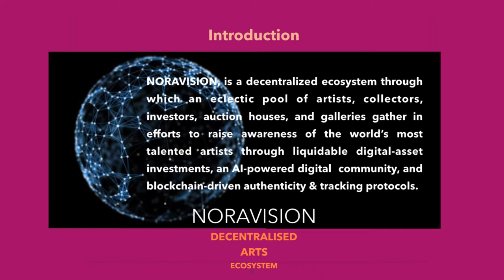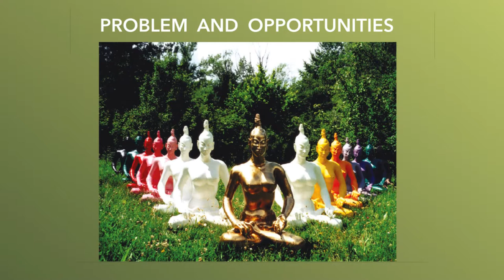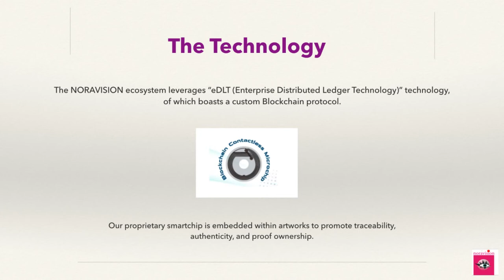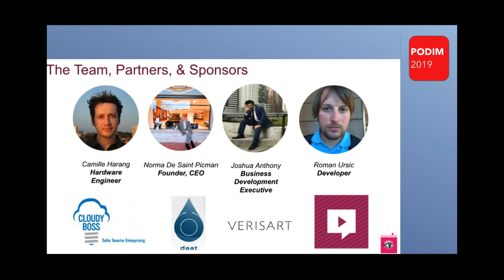NORAVISION decentralized Arts ecosystem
NORAVISION, is a decentralized ecosystem through which an eclectic pool of artists, collectors, investors, auction houses, and galleries gather in efforts to raise awareness of the world’s most talented artists through liquidable digital-asset investments, an AI-powered digital  community, and blockchain-driven authenticity & tracking protocols.